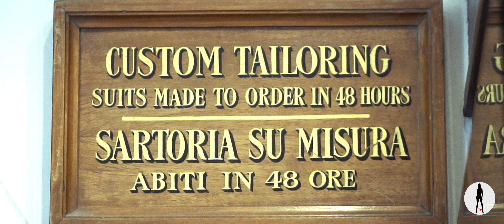LIVE ART PERFORMANCE - Alfio Bichi - Double Excess & Principe di Firenze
Live Art Performance by Alfio Bichi
Principe di Firenze & Double Excess